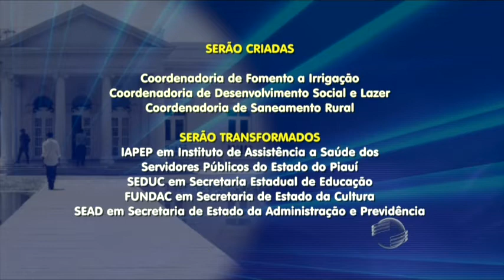Projeto de mudança no governo vai começar a tramitar na Alepi